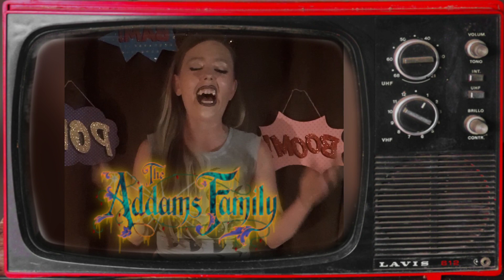5 Movies to Watch on 31 Nights of Halloween to Get Into the Halloween Spirit | Freeform |Spooky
In this video I count down the TOP 5 MUST WATCH VIDEOS on Freeforms 31 Night of Halloween  to get into the HALLOWEEN SPIRIT.  I love October and all things All Hallow's Eve.  One thing that has become a tradition in my October routine is 31 Nights of Halloween.   Remember back in the day when it was only 13 Nights?  Now we have more than twice as many nights of spooky, creepy, scary, magical and beastly movies to stay fully immersed in the season. The movie schedule for this Halloween tradition is out so if you want to get into the Halloween spirit 100 and definitely get a good Halloween vibe going check out this list.  You won't be let down.  Also tell me your favorite Halloween or October tradition.

Thanks to Freeform for 31 Nights of Halloween so this video is possible.